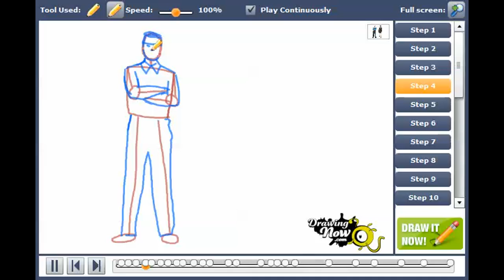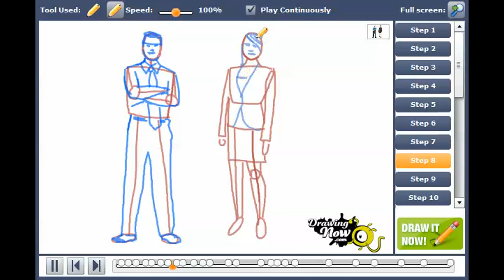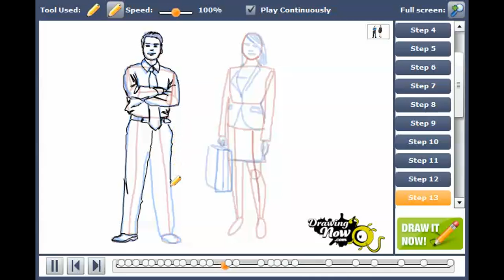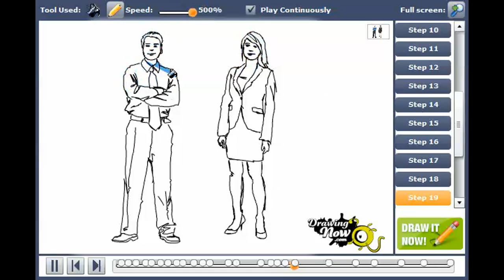How to draw real people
You can see the original tutorial of How to draw real people